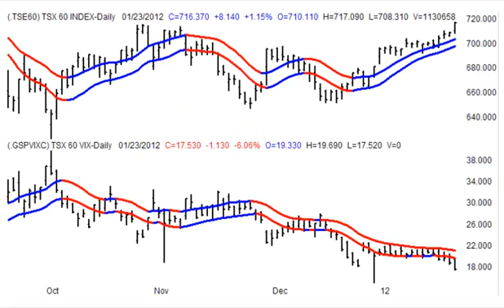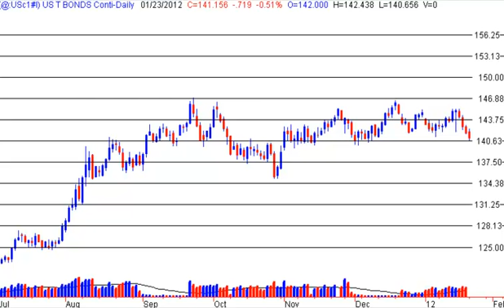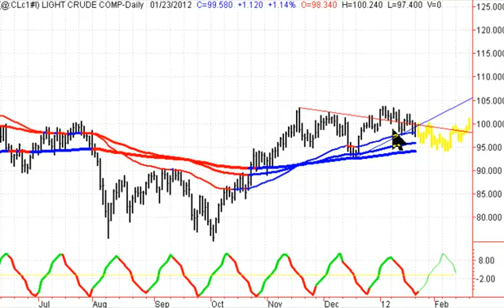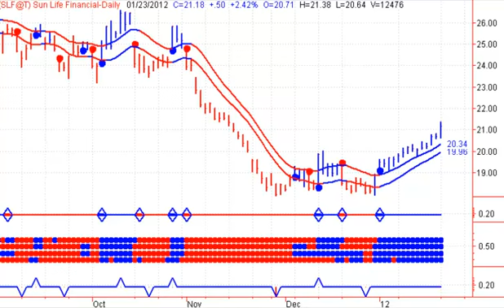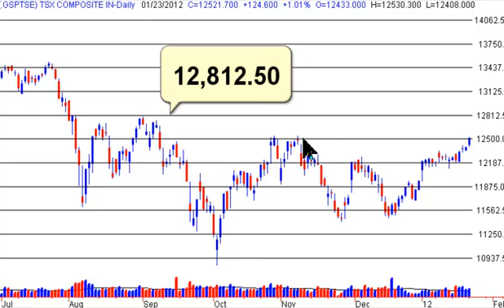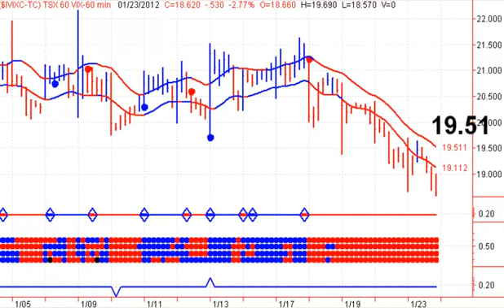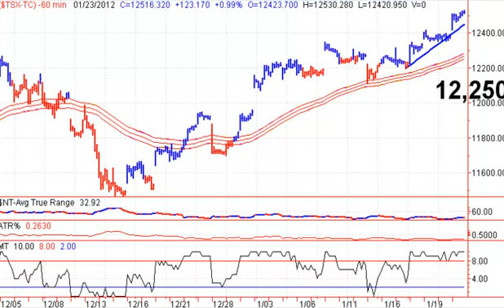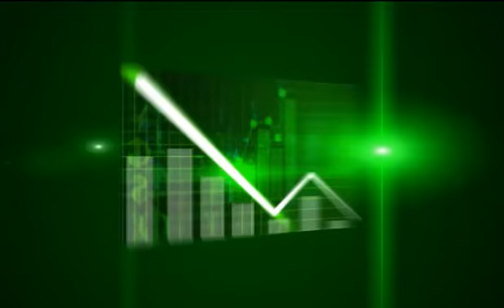Canadian Stock Trading - 20120124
Canadian Stock Market Trading - Start your trading day off on the right foot with Stephen Whiteside's Good Morning Bay Street. This free daily video newsletter focuses on the major Canadian TSX Indexes and ETF's, as well as the Canadian Dollar, Crude Oil, Natural Gas and Precious Metals including Gold and Silver.